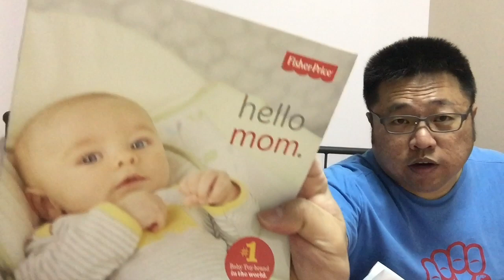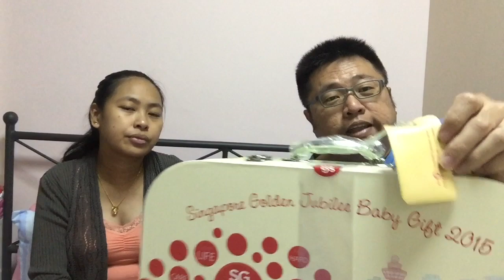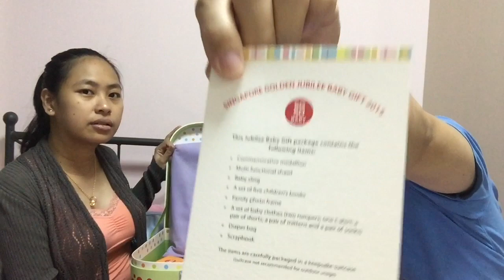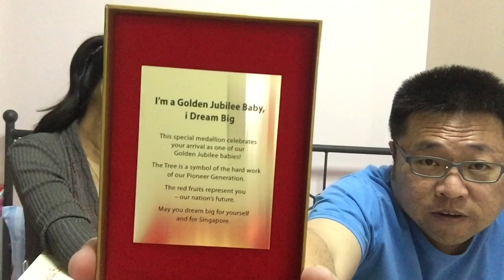SHORT UPDATE, BABY GIFTS AND GOODIES | HAUL